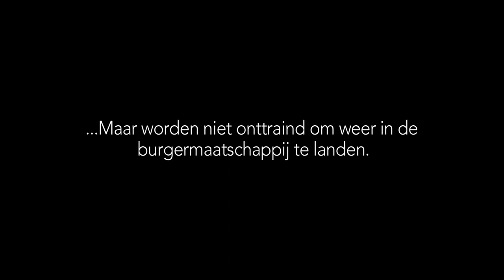ABFF-TV (Afl.11) - Een gesprek met Sassy Smit en L.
Een gesprek met de double prijswinnaar van ABFF-2023 in de categorie van documentair  en publieksprijs, Sasy Smit en de Veterane L.

Het Amsterdams BuurtFilmFestival - ABFF is het stedelijke podium voor Korte en lange films die vanuit de haarvaten van onze stad worden ingestuurd.